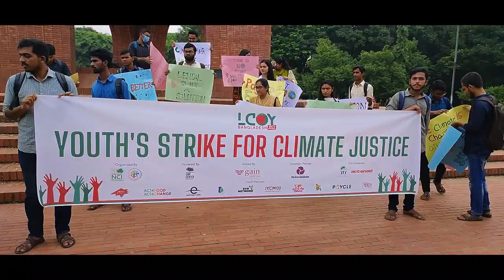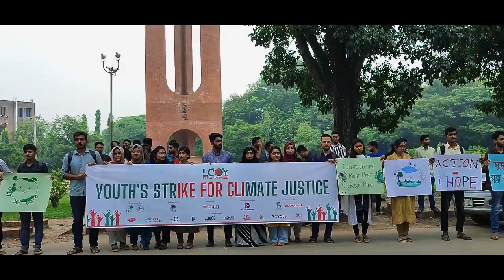LCOY Bangladesh 2022: Uniting for Climate Justice | Fahim Muntasir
Welcome to Fahim Muntasir's YouTube channel! In this video, I take you on a captivating journey through the Local Conference of Youth (LCOY) Bangladesh 2022, a powerful event dedicated to addressing one of the most pressing issues of our time - Climate Justice.

🌍 Dive into the heart of LCOY Bangladesh as young leaders, activists, and experts come together to discuss and advocate for climate justice solutions.

In this video, you will:

🌱 Gain insights into the pressing climate challenges faced by Bangladesh.
🌊 Discover innovative solutions and strategies to combat climate change.
🤝 Witness the inspiring stories and voices of youth activists who are leading the charge.
🌟 Experience the energy and passion of the LCOY Bangladesh community.

Join me as we explore the event, its meaningful discussions, and the collective call for a more sustainable and just world.